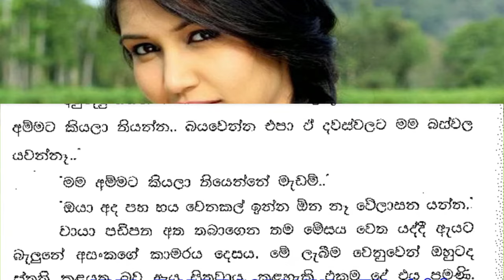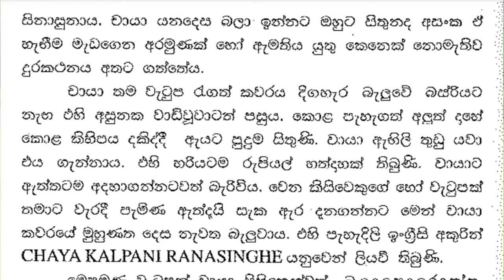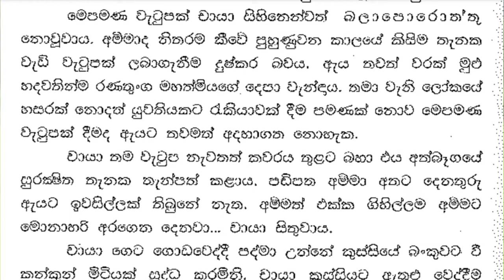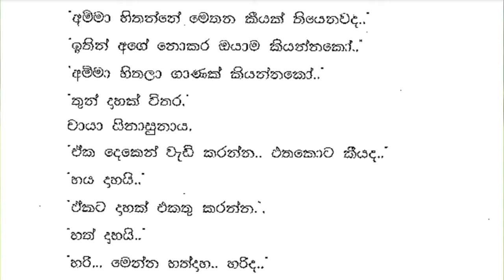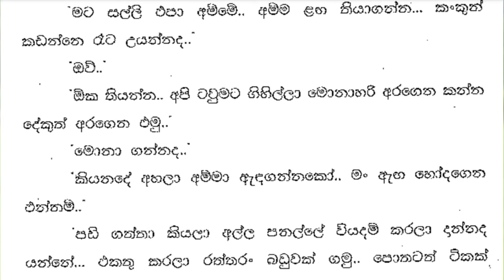😊 චායා - Chaya 16 ❤ | මං තාම වැඩ පුරුදු වෙනවනේ සර්.. | Vish Novels | Sinhala Novels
කතාවෙන් බිඳක්: රස්සාවක් දීලා පඩි නොදී ඉන්නවද ළමයෝ. අනික ඔයා කොච්චර වැඩ කළාද..
මං තාම වැඩ පුරුදු වෙනවනේ සර්..
චායා පැවසුවේ ඇත්තටම අවංකවය.
ඔයා සමහර දේවල් පුරුදු වෙනවා නම් තමයි. හැබැයි සමහර දේවල් අපිට පුරුදු කරනවා.
චායා නිහතමානී ලෙස බිම බලාගත්තාය.
ඔයාට නම් පඩි ලැබුනා. මං මේ බලං ඉන්නේ මගේ පඩිය ලැබෙන කල්..
අසංක කියද්දී චායා සිනාසී පුදුමයෙන් ඔහු දෙස බැලුවාය.

A bit of the story: Are you guys given a job and not getting paid? And how much work did you do?
I'm still getting used to work sir..
Chaya said really honestly.
If you practice some things. But we get used to some things.
Chaya looked down humbly.
You got paid. I am waiting for my salary.
Asanka said, Chaya smiled and looked at him in surprise.

Time Codes
0:00 - Intro
0:11 - Love Story
06:36 - End